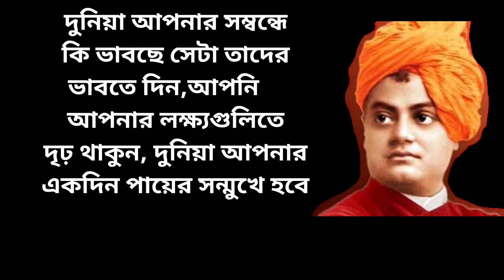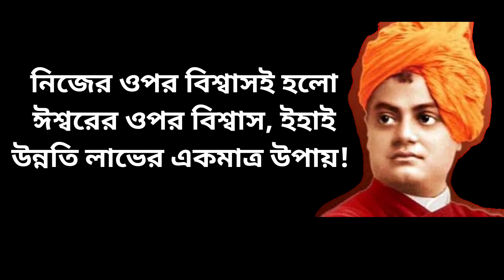Powerful Heart Touching Motivational Quotes In Bangla। Inspirational Speech।Bangla Shayari।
অনেক সময় আমরা হয়তো ক্ষমতার বশে বা অহংকারের বশে অনেক খারাপ কাজ করি।অনেক সময় প্রতিশোধ না নিয়ে পাঁচটি কথা কখনো কাউকে কোনোদিন বলবেন না
মরে গেলেও না।

Motivational Quotes
Bangla Inspirational Speech
Motivation
Powerful Motivational Quotes
Bangla Shayari